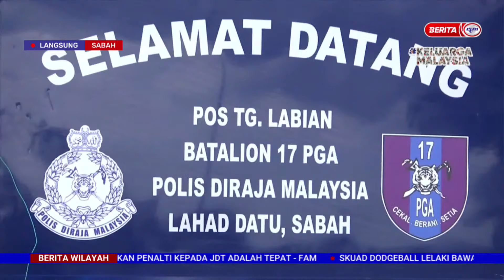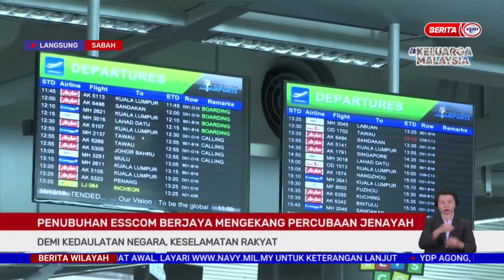6 SEPT 2022 –BERITA WILAYAH-LANGSUNG SABAH